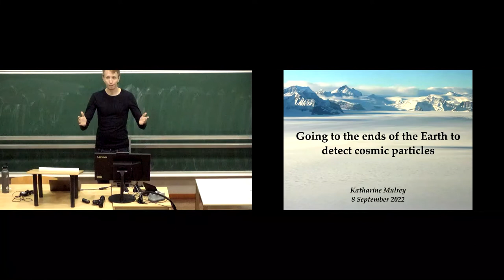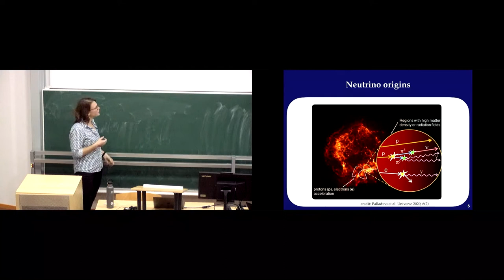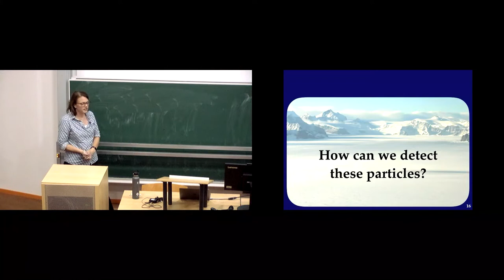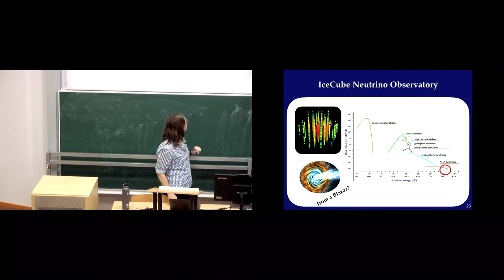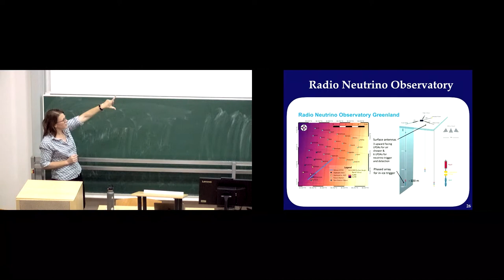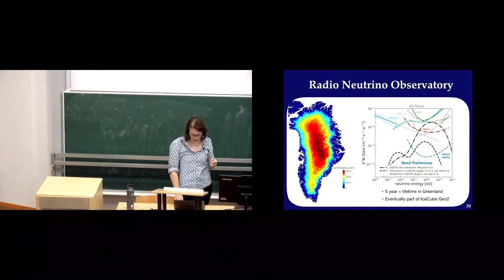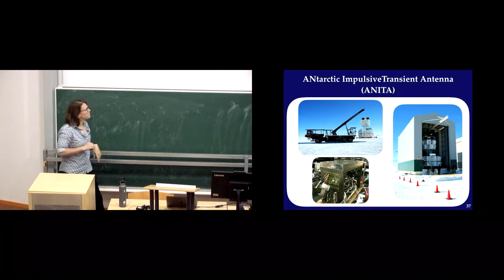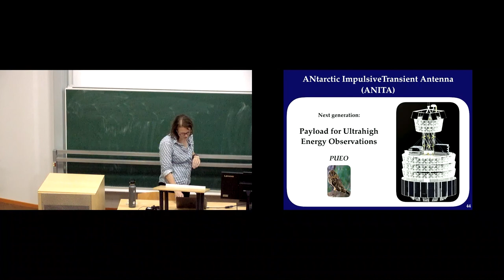Alumni lecture: Going to the ends of the Earth to detect cosmic particles